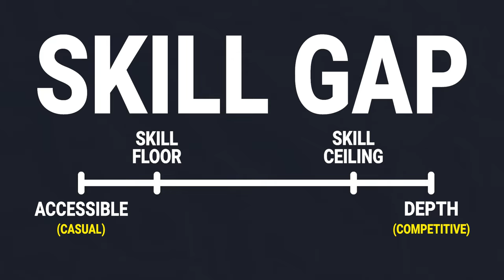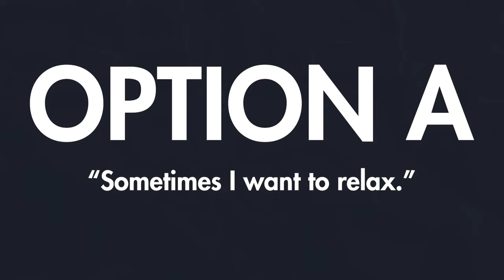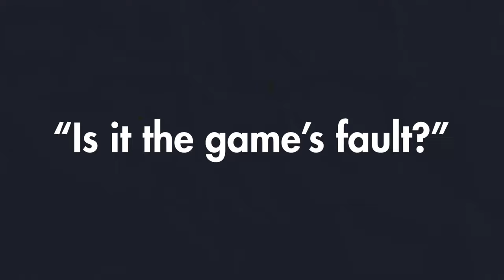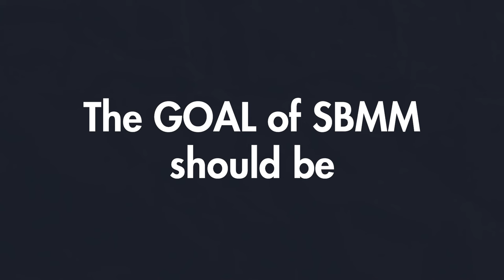Multiplayer Gaming - The Curse of SBMM...and How to Fix It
A video essay on the impact of Skill Based Matchmaking on our modern gaming landscape. SBMM is used in the majority of our multiplayer experiences and has been for a long time. But in recent years players have begun to notice issues that many are attributing to more aggressive SBMM systems as well as engagement based systems such as Engagement Optimized Matchmaking (EOMM). This analysis will discuss these various issues and will offer solutions as well as an alternative mindset for these systems going forward.

 This is an issue affecting a lot of multiplayer games such as Call of Duty, MW3, Warzone, Halo, Halo Infinite, MCC, Overwatch, Rainbow Six: Siege, Rocket League, Dead by Daylight, Apex Legends, Fortnite, and many more competitive multiplayer games.

 Topics under consideration include, SBMM, Ranked vs Social modes, Casual vs Competitive design, the Skill Gap, inconsistent matchmaking, unfair lobbies, average team skill, Trueskill, developer and publisher mindsets, variance, and more.

 Footage includes gameplay from COD MW3, Halo Infinite, Rocket League, R6:Siege.

Here is the video by Mint Blitz, he has done a lot of discussions on Halo's SBMM specifically and his experiences as a high level player

 Commentary and Video Essay is by Favyn